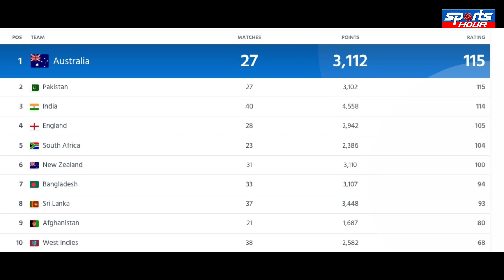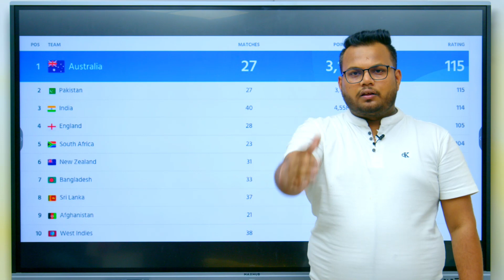BIG UPDATE- BAN SE HAAR KE BAD INDIA KO ICC RANKING MEIN LAGA JHATKA,PAK KO HUA FAYADA#asiacup2023